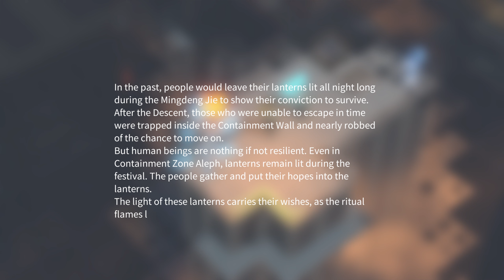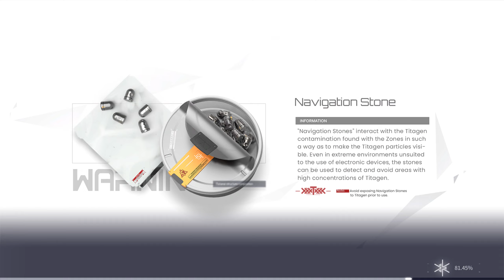SNOWBREAK Containment Zone - Event 1.1: Mingdeng Ritual - Lighting the Way 1: Light Festival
SNOWBREAK Containment Zone #15 - Event 1.1: Mingdeng Ritual - Lighting the Way 1: Light Festival